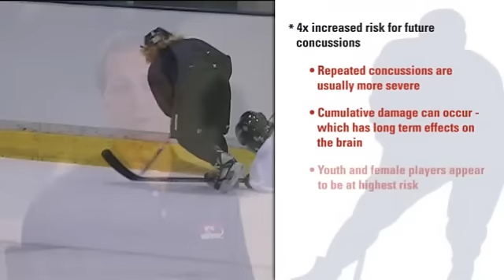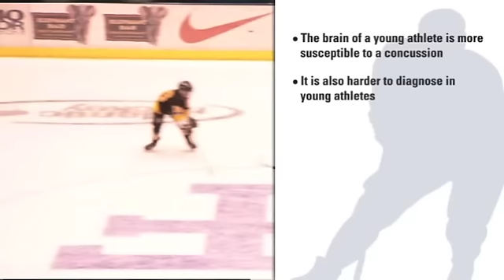Age Modules - Concussion Prevention and Athlete Safety Intro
USA Hockey's Coaching Education Program's segment that introduces material regarding concussion prevention and safety.